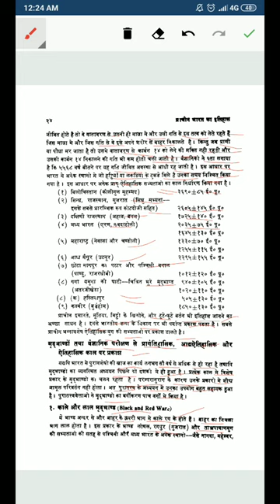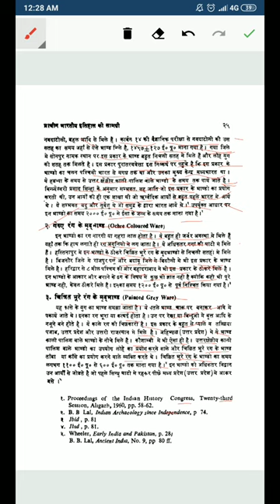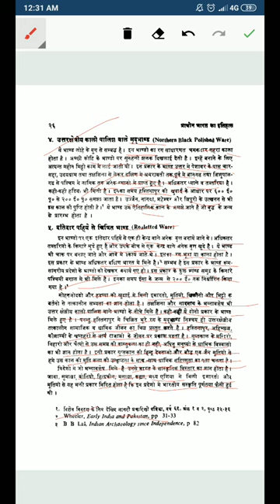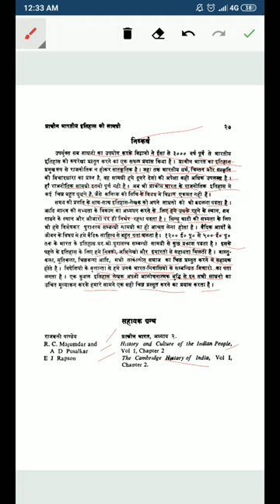Complete part प्राचीन भारत के इतिहास की सामग्री। भाग2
Source of ancient Indian history